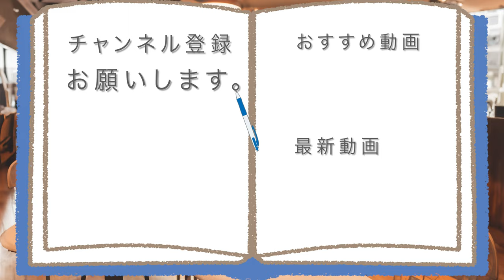コムギでセンイの豚骨ラーメンは〇〇だけじゃなかった。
【冷凍以外にもあるんですよね~】
コムギでセンイシリーズの
おいしいとんこつラーメンは、
冷凍以外にもあるって事を
あなたは知っていましたか?

アマゾンほしい物リスト↓